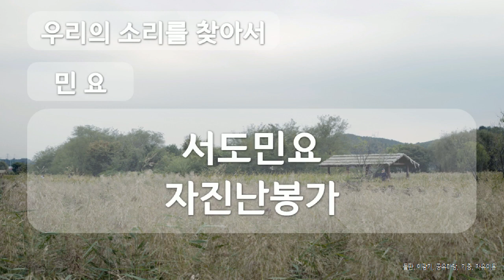서도민요 자진난봉가, 대한민국 민요, The national folk song of Korea, 공유마당